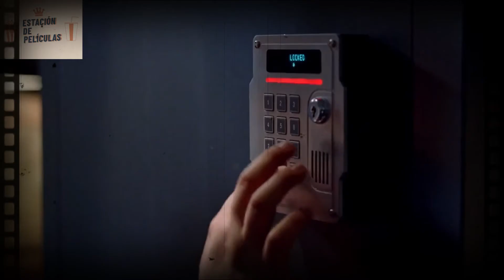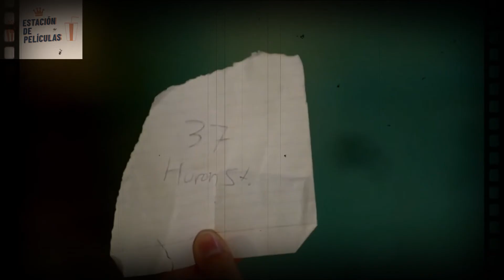Un niñero sinvergüenza 🤯🤯🤯 | Estación de Películas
Noah Griffith es un estudiante universitario que ha sido suspendido y vive con su madre divorciada de su padre, abandona la universidad y regresa a casa. Entonces tendrá que cuidar de tres niños pequeños como favor para su madre. Tendrá que llevarse a esos "diablillos" cuando sale a buscar droga para su novia. Desde ese momento se meterá en mil y un problemas más. Los niños son: el hijo mayor de los Pedulla, neurótico y con dudas sobre su sexualidad, Slater Pedulla ; la niña más pequeña y salvaje de los Pedulla, obsesionada por la cultura pop y las fiestas, Blithe Pedulla y el pirómano y rebelde hijo adoptivo, Rodrigo Pedulla.